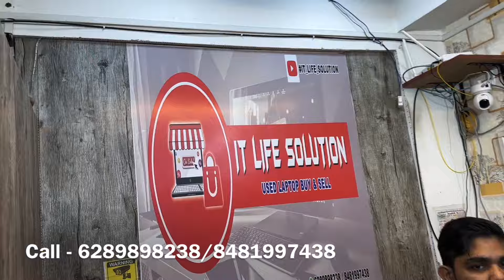Used Laptop in Kolkata | Cheapest 2nd Hand Laptops | Kolkata Laptop Market | It Life Solution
Showroom - IT Life Solution
Address - 44A, Metcalf street,kolkata - 700013